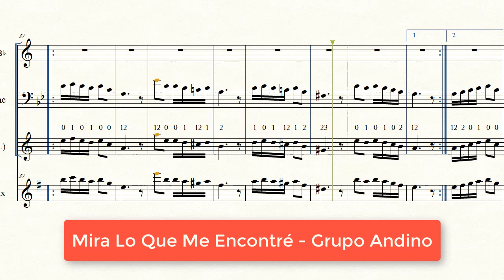(Partitura Trompeta Morenada) 💃Mira Lo Que Me Encontré - Grupo Andino🎺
Letra y Partitura de la morenada "Mira Lo Que Me Encontré" del grupo Andino

Letra:

Vamos alegres al Socavon
Bailando con gran devoción
Buscando a la reyna del carnaval
Linda morenita bella flor

Mira lo que me encontré
En el carnaval
Morenita bella flor
De la Ferrari

En el carnaval
Morenita bella flor
De la Ferrari